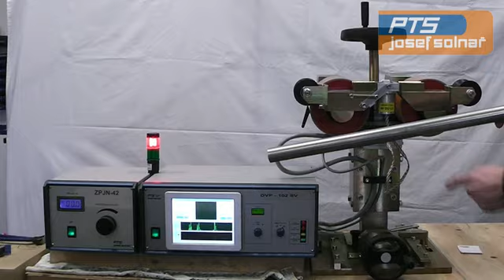ET NDT pipe inspection using Eddy Current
Eddy Current flaw detector for longitudinal welded pipe is a special equipment from PTS Josef Solnar.